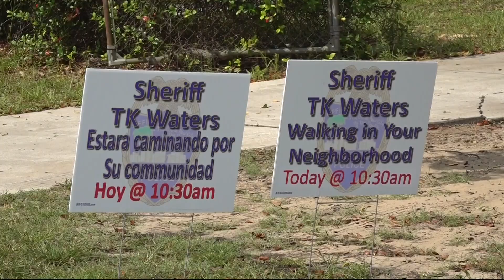Sheriff T.K. Waters hosts crime prevention walk on the Southside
T.K. Waters hosted a Crime Prevention Walk on Saturday. It was one of many the sheriff has held since he took office.